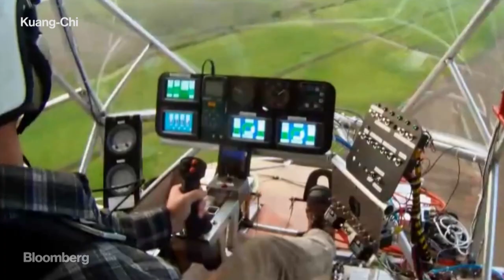Can This Company Become China’s SpaceX?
Nov.27 -- Chinese scientist and entrepreneur Ruopeng Liu is turning science fiction into reality. From cutting edge computing to space-faring technology, there’s no project too far-fetched. He’s been dubbed China’s Elon Musk and now: he wants to take you to the edge of the atmosphere.